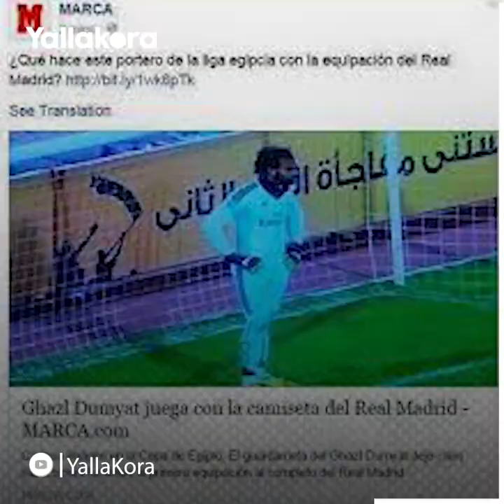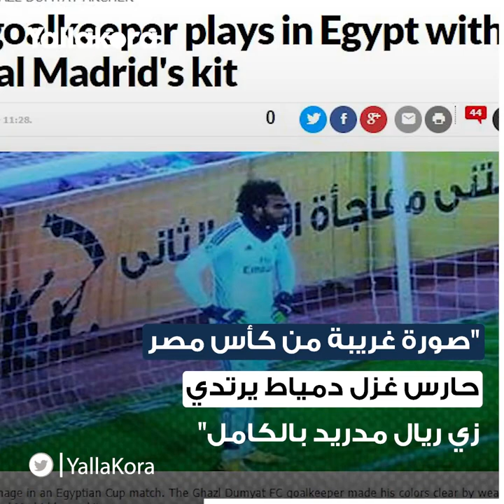حين أثار حارس غزل دمياط سخرية المواقع الإسبانية بسبب قميص ريال مدريد